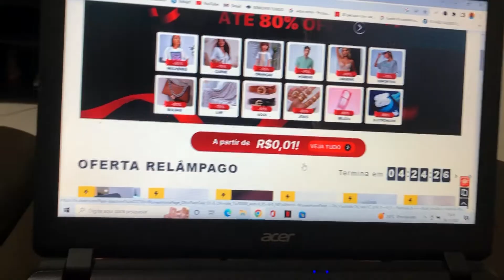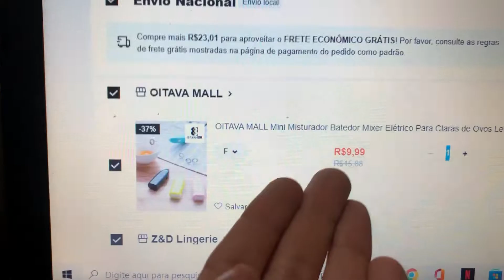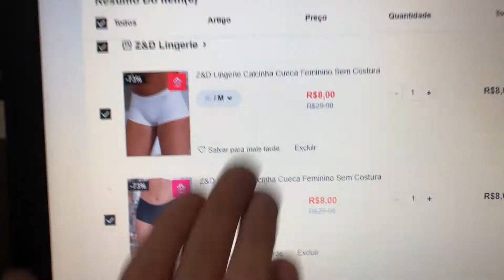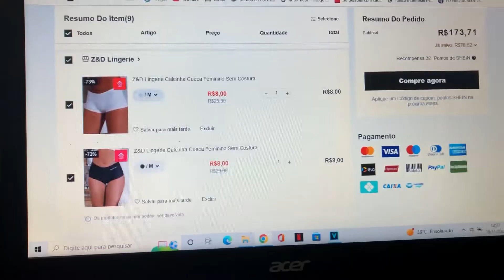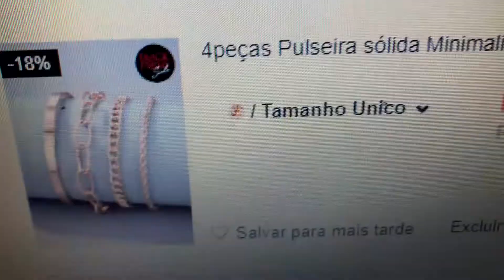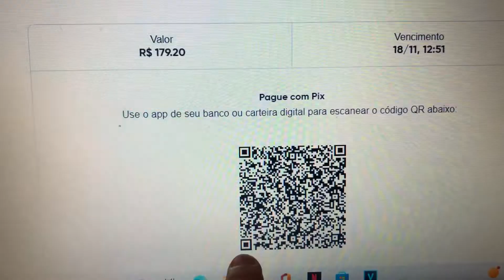PRIMEIRA VEZ QUE COMPRO NA SHEIN - me empolguei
Oque vocês acham de daily quando chegar as coisas? Comenta ai s2
CAIXA POSTAL N: 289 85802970
Último vídeo: 20 FATOS SOBRE MIM ATUALIZADO (talvez eu apague esse vídeo)
➜ MEU TIKTOK: CanalCanaCaninha
➜ EIII, FIOTI, NÃO ESQUEÇA DE:
• CLICAR EM GOSTEI
• COMENTAR O QUE VOCÊ QUER VER POR AQUI
Inscrito eu sei que você ja é, né!?
➜ A trilha do Canal CanaCaninha é uma versão de "Feelin Good" & "Scheming Weasel". por Kevin McLeod do